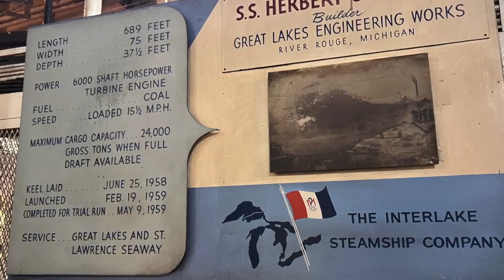Herbert C. Jackson Trip 2022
In August 2022, I was invited to take a short trip from the Soo Locks to Marquette, MI, and back on the 1959-built Herbert C. Jackson. Here are some video and stills covering loading, the engine room and some spectacular sunrises. Video by Roger LeLievre, with thanks to the Interlake Steamship Co.,Captain Ben Feinman, the Herbert C. Jackson’s crew and Andrea Guerriero.